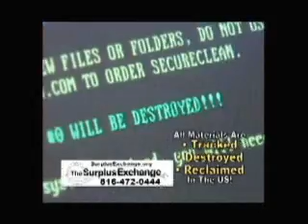Good Sports 041313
This show was recorded at the Kansas City Ice Center. We talk about inline hockey with KCIC General Manager Dean Nelson and Inline Hockey Director Rick Hawkins. We also discuss the KC Derby Fest, a fundraiser for the KU Alzheimer's Disease Center, with Kent Friend and Dr. Russell Swerdlow.